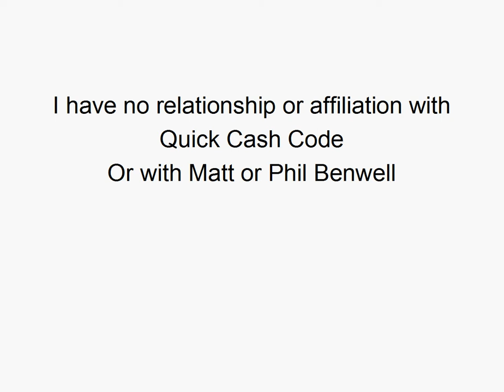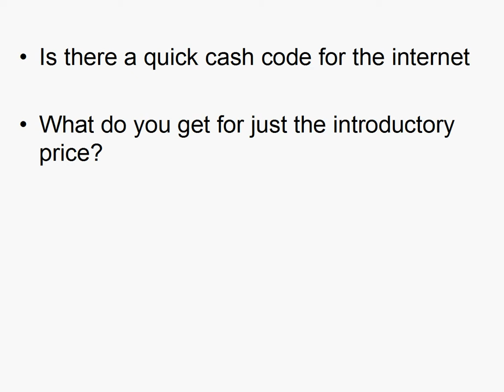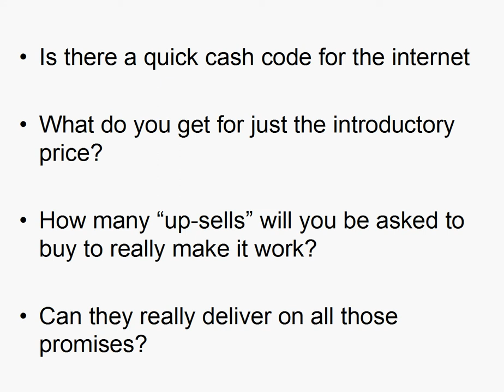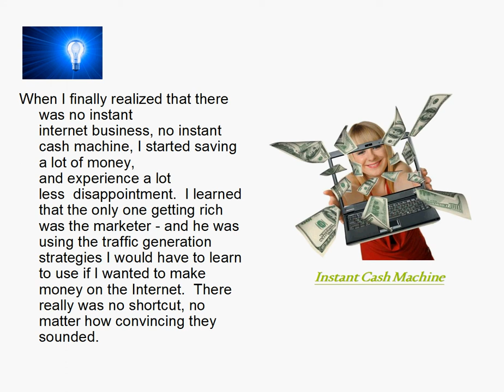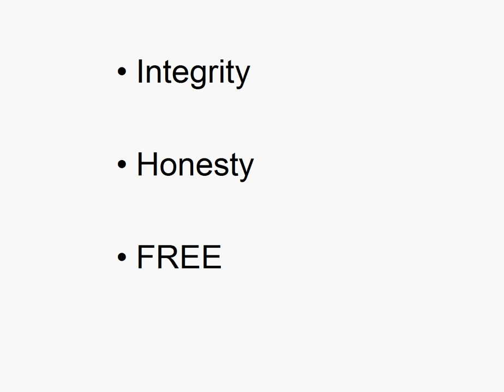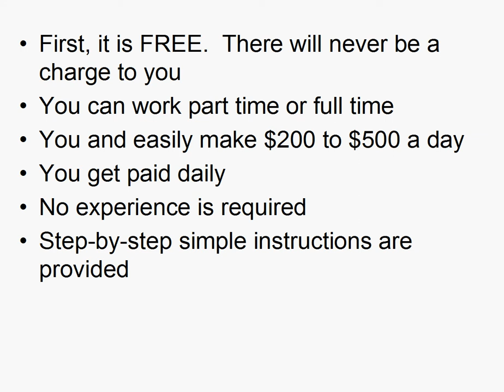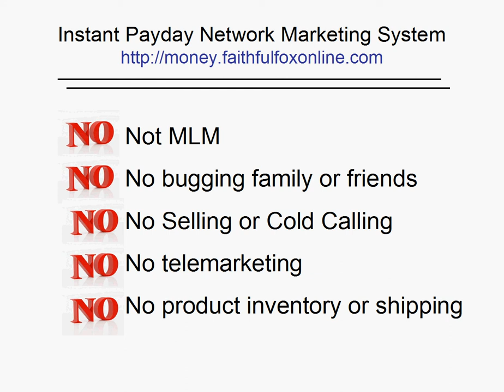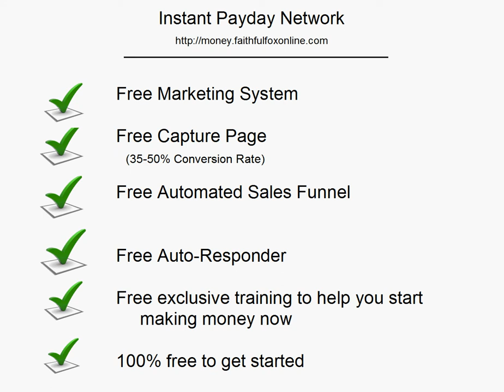Quick Cash Code by Matt and Phil Benwell Review - Don't buy Quick Cash Code until you see this!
- CLICK HERE FOR DETAILS ON INSTANT PAYDAY NETWORK

By the time you pay for the whole program, Quick Cash Code will cost you hundreds of dollars.  The basic program, before the upsells, will not provide value for you.

For many years I looked for innovative ways to share in the millions of dollars I knew was being made on the internet.  It was many dollars later and many disappointments later, that I realized there was no instant cash machine.  Thee few programs that weren't scams still failed to deliver on their promises of easy money on the internet.

But there is money to be made on the internet.  And just as I had succeeded in a career in the business world bu following a proven pattern of success, it was when I quit looking for the short-cuts and followed a proven pattern of success that I too found success.

Instant Payday Network provides simple steps and those who follow them will make money -- they won't be able to avoid it.  And it's FREE -- not just to try, but to work it's strategy for a lifetime.

So you have nothing to lose and everything to gain.

CLICK now and get all the details of exactly what it involves and then you will know if it's right for you.  Don;t wait any longer.  Start making the money you've been hoping for!

Best wishes in your new business.